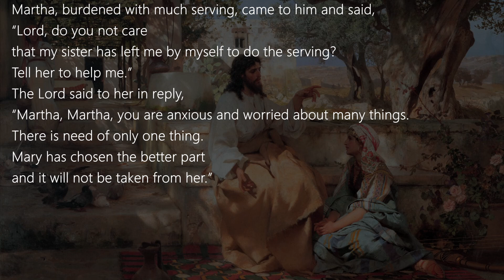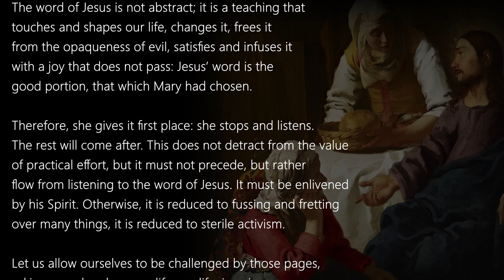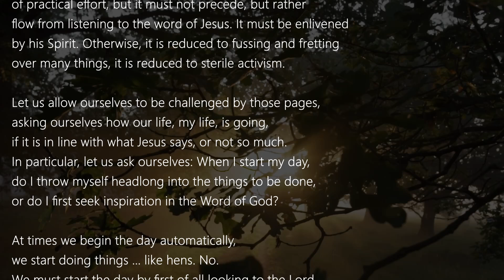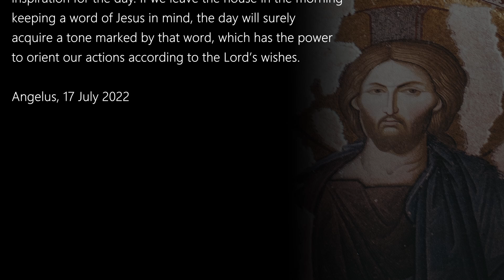Luke 10:38-42 (October 8, 2024) Daily Catholic Gospel Reading & Reflection (How to start the Day !)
Today's Catholic Bible Reading & Gospel Reflection for 8th October 2024 , Tuesday of the Twenty-seventh Week in Ordinary Time Year B

From the Gospel accordin to Luke
LK 10:38-42

Jesus entered a village
where a woman whose name was Martha welcomed him.
She had a sister named Mary
who sat beside the Lord at his feet listening to him speak.
Martha, burdened with much serving, came to him and said,
“Lord, do you not care
that my sister has left me by myself to do the serving?
Tell her to help me.”
The Lord said to her in reply,
“Martha, Martha, you are anxious and worried about many things.
There is need of only one thing.
Mary has chosen the better part
and it will not be taken from her.”